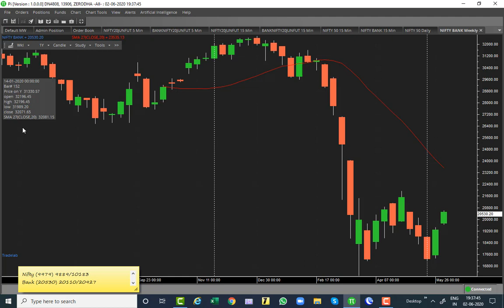Nifty 3 6 20